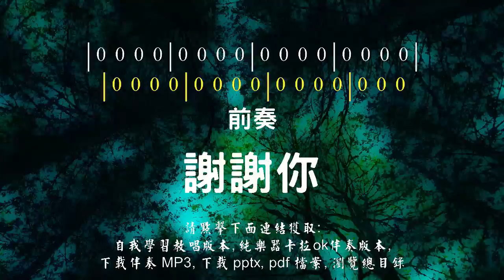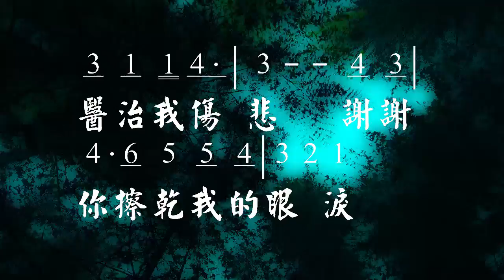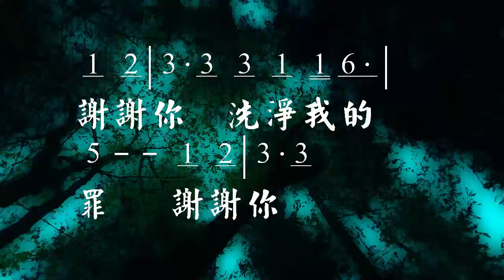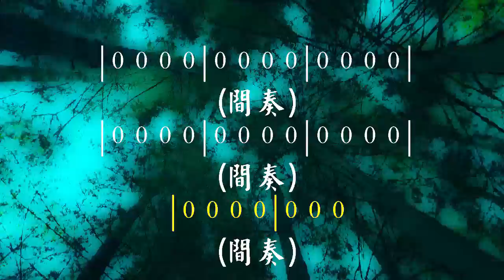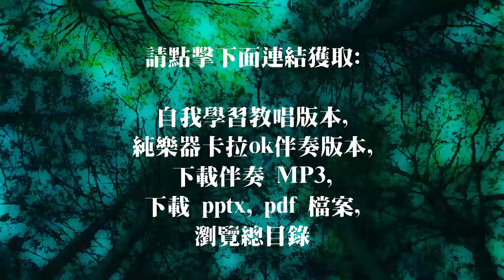謝謝你 Thank You Lord 詞/曲:曾祥怡,游智婷 伴奏版 簡譜 樂器 中文字幕 (使用讚美之泉官方卡拉OK伴奏)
(使用讚美之泉官方卡拉OK伴奏)
Recording Software: Adobe Audition 1.0
Video Hardware: DJI Pocket, Mavic Pro, Panasonic HC-VJ80
Video Editing Software: Adobe Premiere Elements 2020

謝謝你 Thank You Lord
詞/曲 Lyrics/Music：曾祥怡Grace Tseng、游智婷Sandy Yu
讚美之泉 19
這裡有榮耀

我能用什麼報答你恩典，世上的一切，無法換取你的愛。
白白地得來，無止盡赦免，盡在寶血和十架。
謝謝你洗淨我的罪，謝謝你醫治我傷悲，
謝謝你擦乾我的眼淚，挪去後悔，釋放我的纏累。

謝謝你用生命將我贖回，我是天父永遠最愛寶貝。

☆聲明：

1、歌曲版權屬原作者所有
2、本影片不擁有歌曲版權
3、本影片非推廣商品製作
4、支持創作者請購原版CD